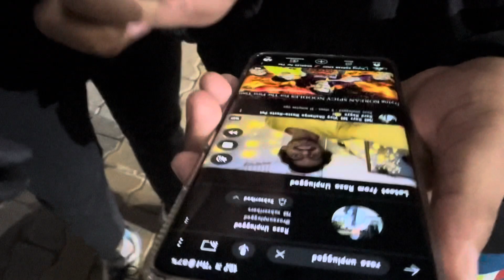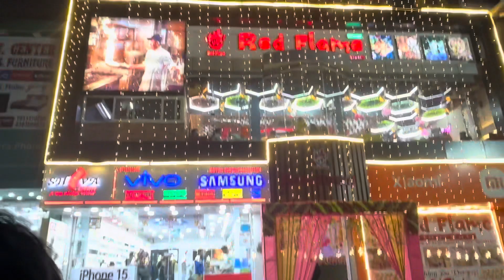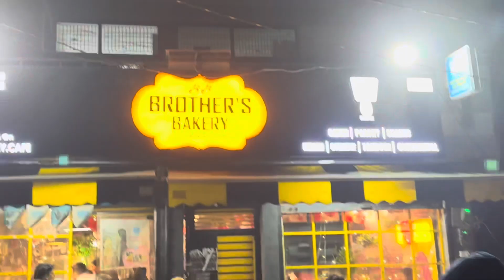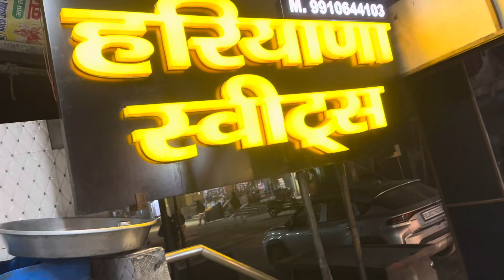| New Year 2024 | Bohot Mushkil Se Kuch Khanne Ko Mila |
3rd vlog of my 365 days 365 vlog challenge,
Keep supporting

New year
New year 2024
Celebration
First day of 2024
Vlog
Restaurant full
Friends
Day outing
Comedy
Vlog
Vlogging challenge